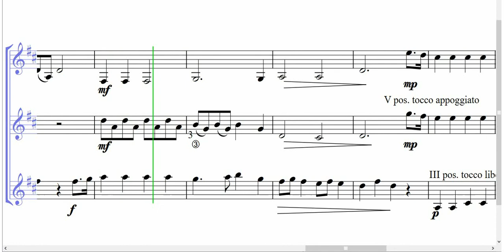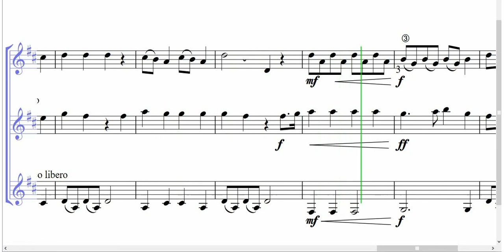Variazioni su Tema di Mozart (Sor) - Trio di Chitarre [SPARTITO GRATIS]